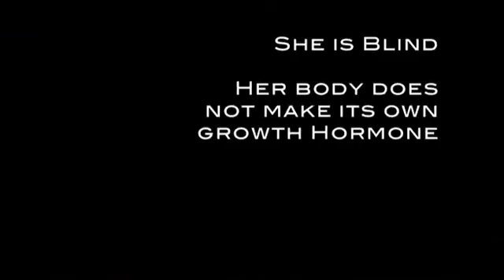Cody Clarke - UK Optic Stem Cell Patient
Cody and her family have a Thank You for their supporters back home! Listen closely to Dakota "Cody" Clarke because she has a lot to say and some of you may have trouble understanding her strong Irish accent. But she is the first UK patient to receive umbilical cord stem cell transplants for her septo-optic dysplasia.

Cody is a miracle baby and she keeps amazing us. Her family has seen numerous improvements in her condition over the past month in Qingdao, China and they have great hope for her future. Cody just takes it all in stride. We'll have a full interview posted from her, Darren and Wilma soon!